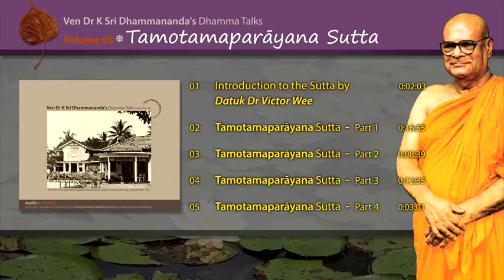LC0301 Introduction to Tamotamaparāyana Sutta by Ven. Dr. K. Sri Dhammananda